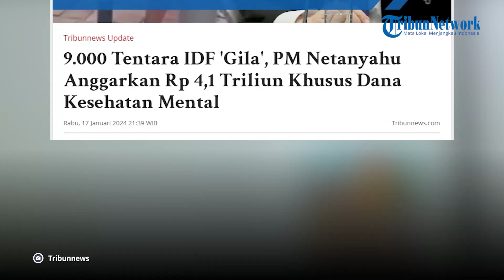Netanyahu Anggarkan Rp 4,1 Triliun Khusus Dana Kesehatan Mental Pasukannya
Setidaknya 9000 tentara IDF terkena gangguan mental imbas perangnya di Jalur Gaza Palestina.

Para tentara yang harus mendapatkan bantuan psikologis dari ahli mendapatkan anggaran khusus dari PM Benjamin Netanyahu.

Netanyahu menyetujui revisi anggaran negara 2024 dengan perubahan besar-besaran pada Senin (15/1).

Adapun perubahan anggaran negara yang disetujui itu menembus angka 582 miliar shekel atau sekitar 155 miliar dolar AS atau setara Rp 2.422 Triliun.

Revisi anggaran ini mencakup uang untuk pertahanan dan kompensasi bagi mereka yang terkena dampak operasi militer saat ini.

Netanyahu juga meningkatkan anggaran kesehatan dan menambahkan 1 miliar Shekel atau setara dengan Rp 4,1 triliun khusus untuk kesehatan mental.

Editor: vp04_Rb